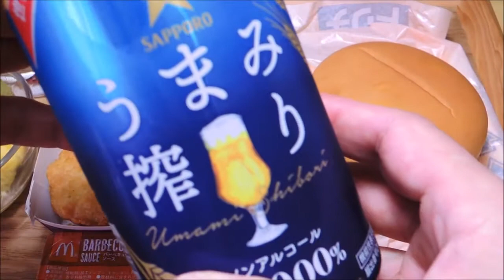【マクドナルド】「トリチ」と「ナゲット」【今日の昼食】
2020/11/16の昼食
この日のお昼は昨日買えなかった、
マクドナルドさんの新作「トリチ」を頂きました。

今日の昼食 マクドナルドさんで「トリチ」と「ナゲット」